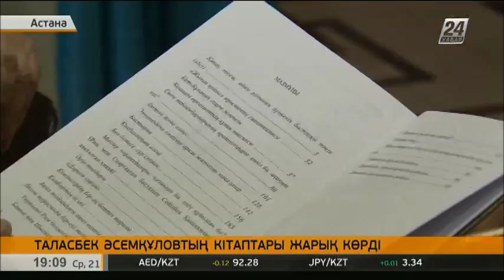Таласбек Әсемқұловтың кітаптары жарық көрді